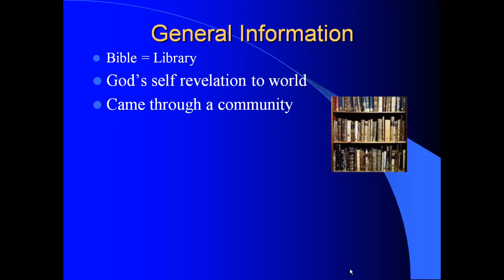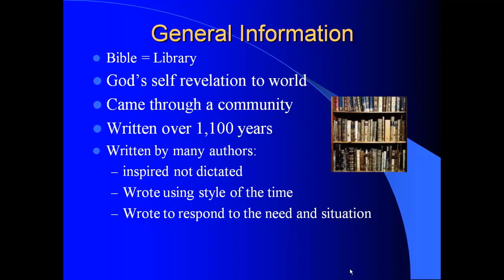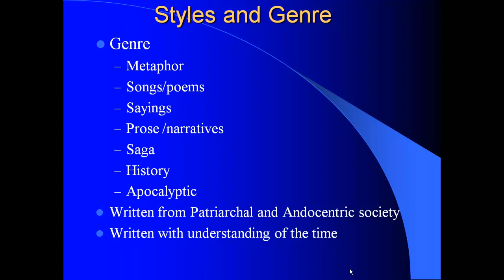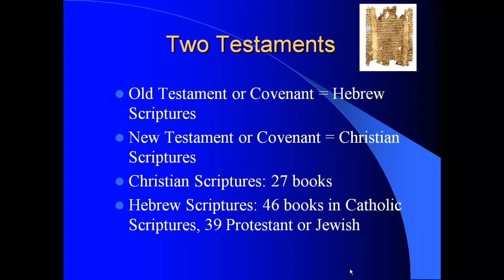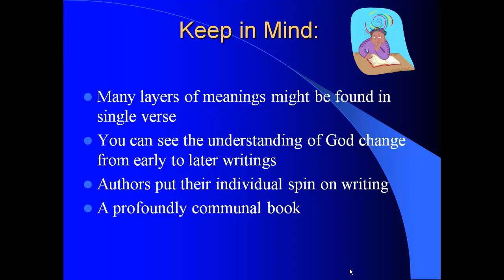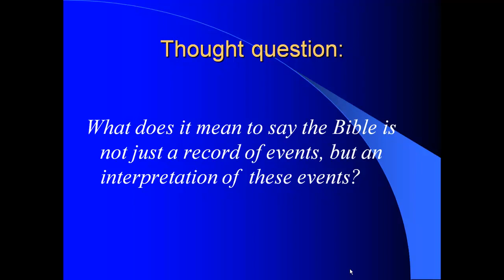Intro to Sacred Scripture (part 1 of 4)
St. Thomas a'Becket Adult Faith Formation Director Laura Broyles continues her Introduction to Sacred Scripture.  Part I features a general outline of the Old and New Testaments, including themes, central ideas, and content.  You can find Part 2 of Intro to Sacred Scripture